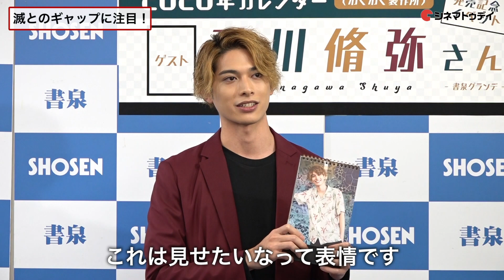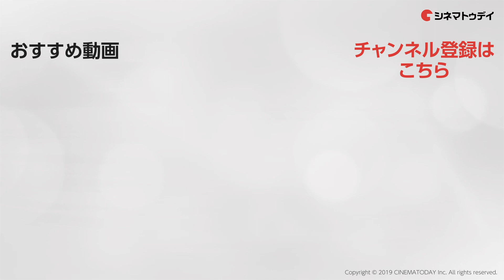「仮面ライダーゼロワン」滅役・砂川脩弥、正義側の役に挑戦したい！2020年カレンダー発売記念イベント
「仮面ライダーゼロワン」に滅（ほろび）役で出演中の俳優・砂川脩弥の2020年カレンダー発売記念イベントが行われ、カレンダーの注目ポイントや「仮面ライダーゼロワン」出演決定からの一年を振り返った。